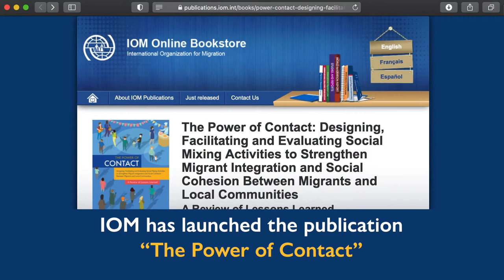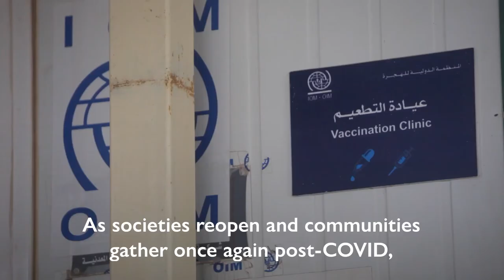The Power of Contact: Fostering Migrant Integration and Social Cohesion through Social Mixing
While the pandemic has prompted widespread expressions of solidarity from across the world, it has also compounded a pre-existing culture of distrust, xenophobia and intolerance towards minorities, including migrants. This aggravates migrants’ feelings of isolation and overall leads to further exclusion – in multiple dimensions – from the rest of society. As the leading migration agency, IOM is no stranger to responding to anxiety, concerns and fears associated with social change triggered by migration even prior to the pandemic.

Within the framework of the Joint Global Initiative on Diversity, Inclusion and Social Cohesion (DISC Initiative), IOM has launched the publication “The Power of Contact” as a guide for policymakers and practitioners for effective and evidence-based social mixing interventions to strengthen migrant integration and social cohesion. This note draws from IOM’s emerging programming on migrant integration and social cohesion and extensive research on intergroup contact theory, which posits that under the right circumstances, increased interaction and mixing of people from different backgrounds can cultivate trust and decrease prejudice.

Through meaningful social mixing in both the face-to-face and digital worlds, migrants and host communities can develop stronger positive social connections, allowing for a shift away from xenophobic and anti-migrant attitudes.